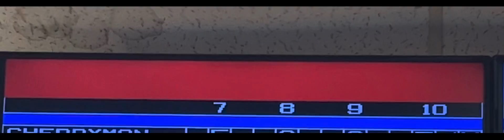This game is finished. Press OK! or roll a ball to begin a new game.